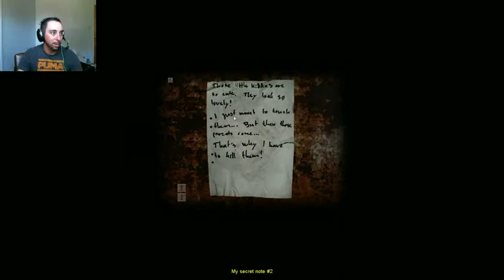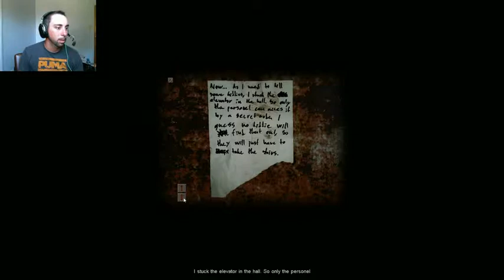Cry Of Fear 3 | Knife Wielding Kids and Aliens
Like it? SCRIBE!!! Seriously lol. Also taking suggestions for more lets plays.